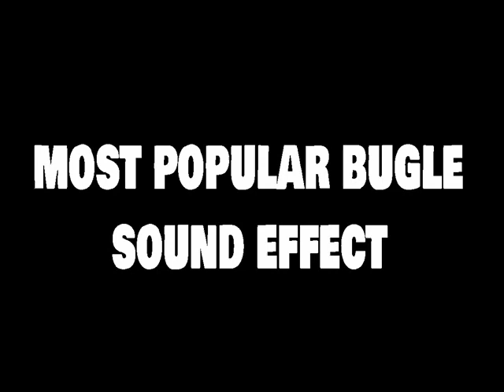Most Popular Bugle - Sound Effect [HD]